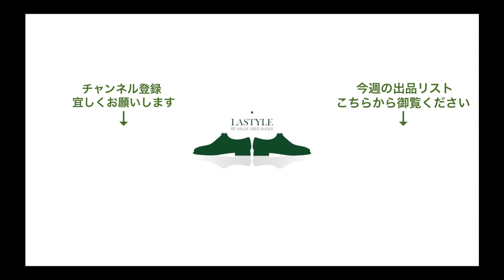パラブーツ シャンボード Uチップ リスレザー サイズ6.5F【2177】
【商品説明】
パラブーツの代表作シャンボード。使用回数は多くはございませんが、タグのほつれ、踵付近の傷、傷補修がございます為お安くしております。

使用楽曲 ニシウラトモアキTRIO / Frederick 『街よせて』 Music By Tomoaki NISHIURA TRIO - Frederick/ CD "Machiyosete" composed by ニシウラトモアキ Tomoaki NISHIURA